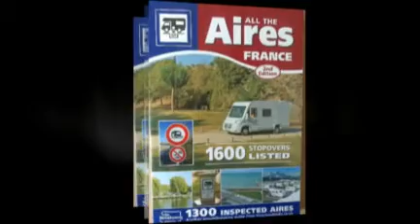Motorhome Hire Watford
Motorhome hire in Watford, Herts is handy for Luton Airport, the M25 Motorway, the M1 Motorway and train and coach connections to London. One of our vehicles reserved for motorhome hire in Watford is this Dethleffs Eurostyle A58.
The Dethleffs A58 motorhome represents true luxury in a 6 berth vehicle with everyone enjoying space and privacy. Enjoy real home from home comfort for all the family in our flagship motor home!

Equipped with cutlery, crockery, CD player, fully integrated kitchen, luxury washroom, hotel quality interiors and comfy beds. Fully winter proofed, insulated and double glazed, along with gas fired central heating.

Self contained, the A58 motorhome incorporates bunk beds and a huge garage for storing bulky items. The unique double floor provides further storage facilities.

Power assisted steering and economical 2.8ltr Turbo diesel engines makes the A58 very easy to drive and park.

The Dethleffs Eurostyle A58 is located at Kings Langley, Near Watford.